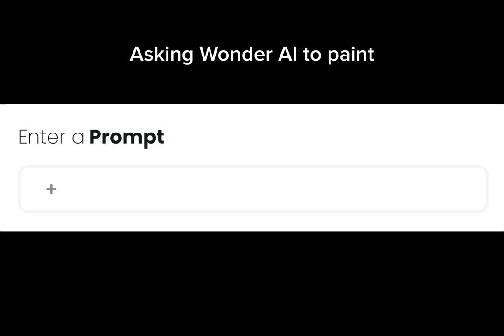Coach Who the first set of Stories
some 🌈 content and Doctor Who spinoff stories in one first set of stories